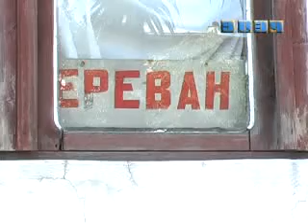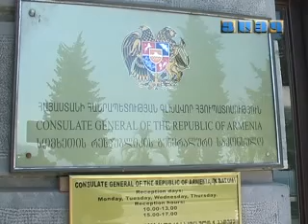Աջարիայի մեր հայրենակիցները